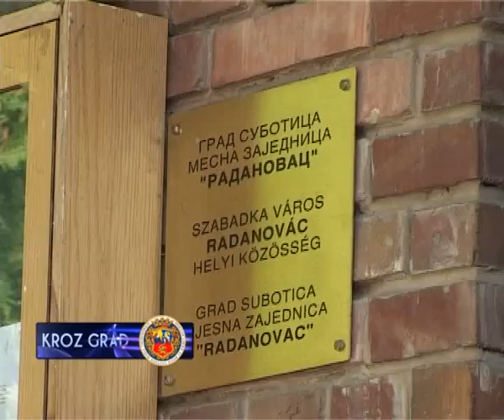FORMIRANA KOALICIJA U MZ RADANOVAC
U MZ Radanovac danas je potpisan koalicioni sporazum između DS,SPS,DSVM i Grupe građana.

Funkciju predsednika Skupštine Mesne zajednice u naredne četiri godine vršiće Milutin Drašković iz DS,njegov potpredsednik je Janoš Salai iz Grupe građana,predsednik Saveta je Almaši Silard iz DSVM a potpredsednik Vukoman Peković iz SPS.